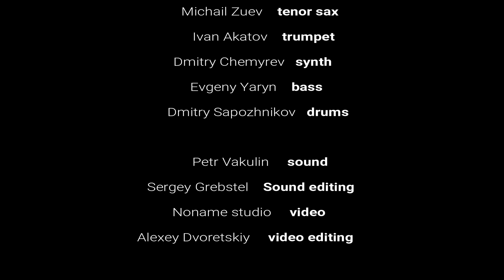Marimba Plus - "Танго горячее мороженое"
Выступление на фестивале "Usadba-Jazz" 2019
Лев Слепнер - маримба
Илья Дворецкий - флейта
Сергей Нанкин - кларнет, бассет-горн
Михаил Зуев - тенор-саксофон
Иван Акатов - труба
Дмитрий Чемырёв - клавишные
Одей Аль-Магут - тромбон
Евгений Ярын - бас-гитара
Дмитрий Сапожников - барабаны

Noname studio - видеосъёмка
Алексей Дворецкий - видеомонтаж
Пётр Вакулин - звук
Сергей Калачёв (Grebstelь) - сведение звука